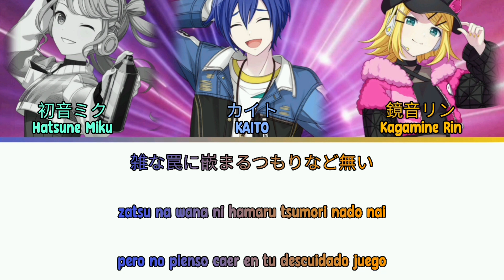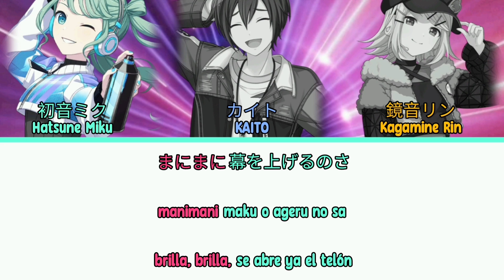｢プロセカFANMADE｣ Beat Eater - Miku, Rin & KAITO [sekai ver.] (sub. kanji, romaji & español)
Título: Beat Eater

Letra: Police Piccadilly
Arrengement: Police Piccadilly

mix: angel kuro (yo)

Vocals: Hatsune Miku, KAITO & Kagamine Rin